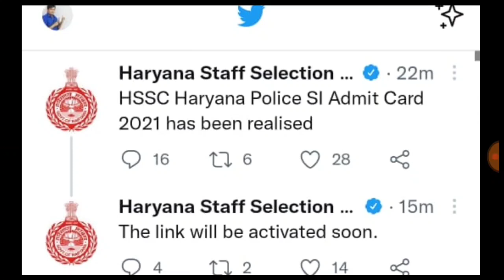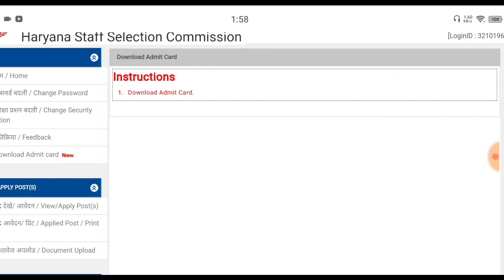हरियाणा पुलिस - सब इंस्पेक्टर Admit Card Out | बड़ी खुशखबरी | जल्दी देखिए जी | Haryana Police SI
हरियाणा पुलिस सब-इंस्पेक्टर परीक्षा | Admit Card Out | Breaking News | जल्दी देखिए जी | Pradeep Sir | Haryana Police Sub Inspector Admit Card